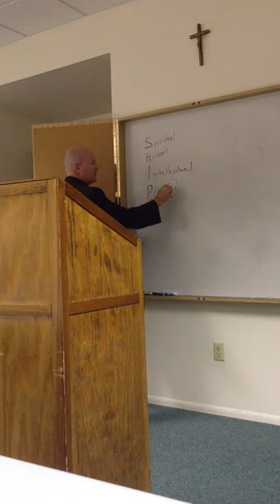Marriage Preparation Class 1